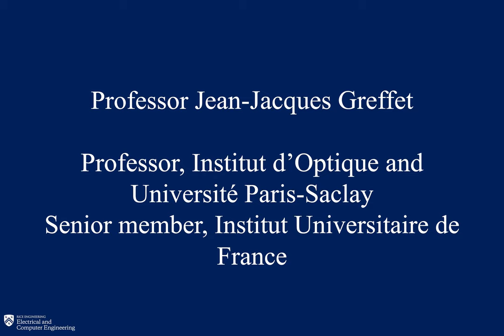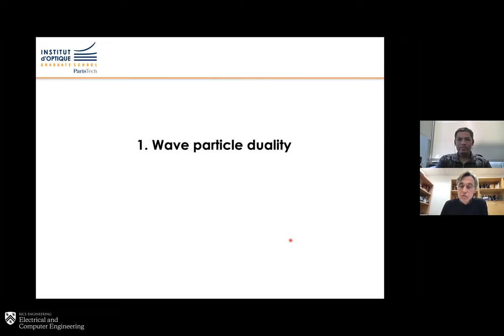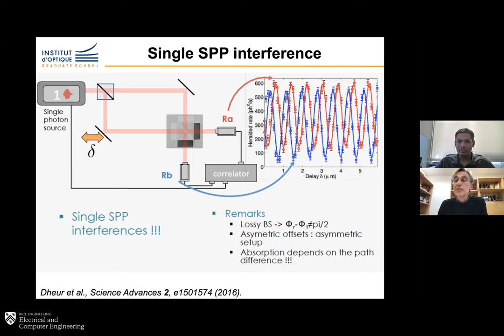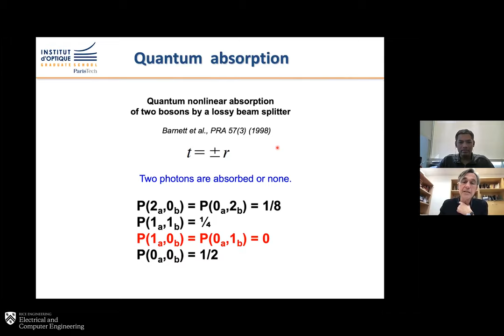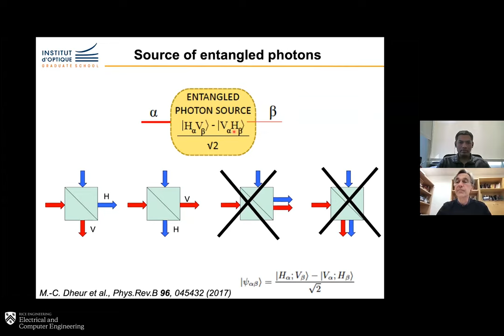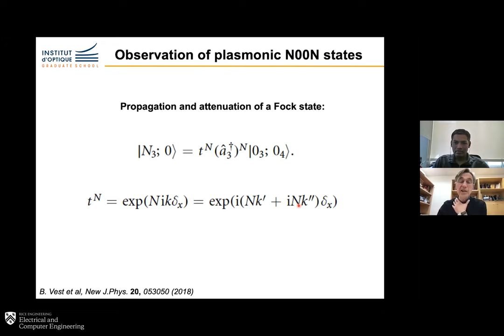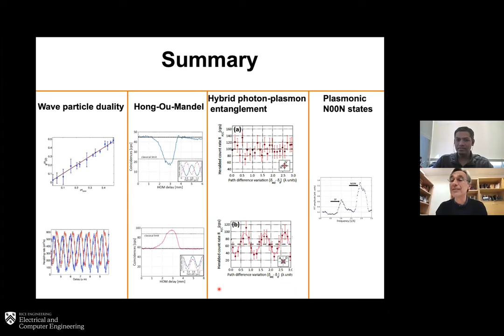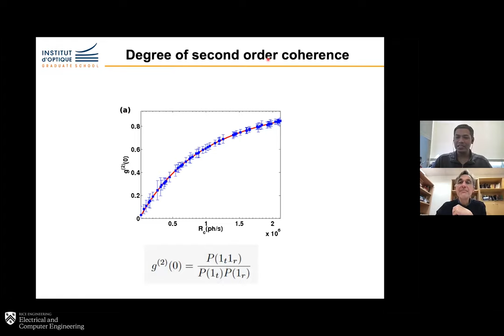Prof. Jean Jacques Greffet -Quantum plasmonics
Title: Quantum plasmonics: wave-particle duality, indistinguishability and entanglement of surface plasmons

Prof. Jean-Jacques Greffet
Professor, Institut d’Optique and Université Paris-Saclay
Senior member, Institut Universitaire de France

Abstract: In this talk, we report experiments aiming at exploring the physics of surface plasmons in the single plasmon regime. In other words, we revisit quantum optics using surface plasmons. We report four typical quantum optics experiments: i) tests of the wave-particle duality of surface plasmons, ii) observation of the coalescence and anticoalescence of plasmons on a lossy beam splitter, iii) observation of entanglement between a photon and a plasmon and iv) interferences of N00N states.